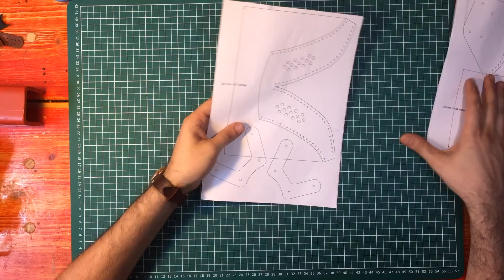DIY Leather Mask - Tutorial and Pattern Download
This is a tutorial about DIY  Leather Mask